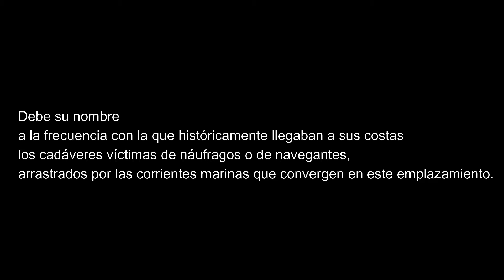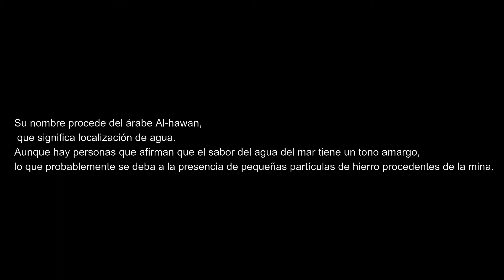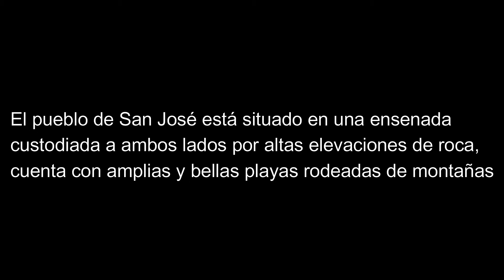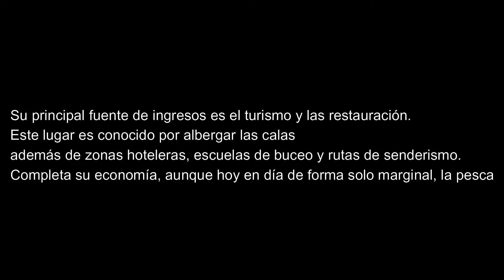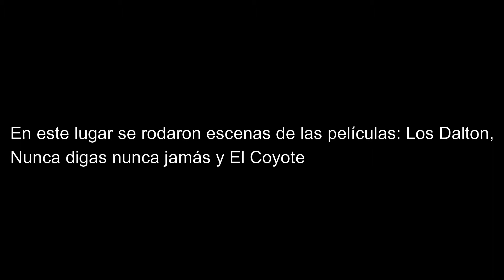PLAYAS cabo de gata #2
vemos las playa y calas de almeria- cabo de gata